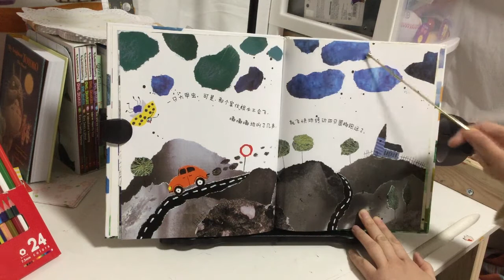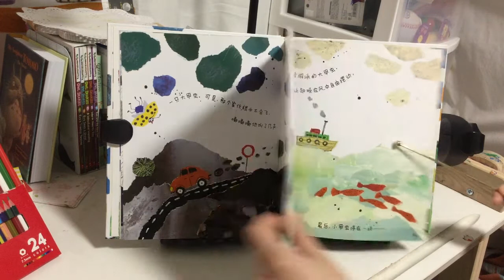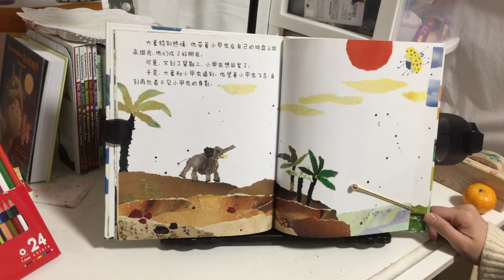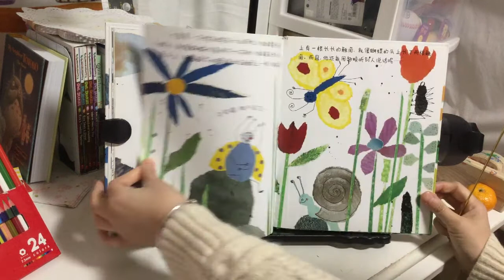《小甲虫的旅行》（刘海颖）（中文绘本推荐）【茉莉的学习之旅（一年级）刚刚开始~】